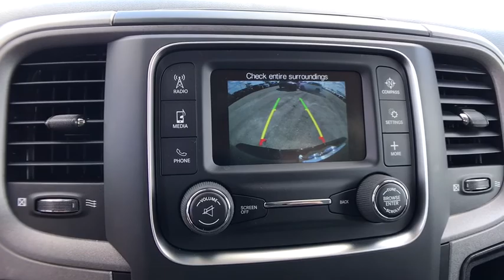2018 Ram 1500 Orlando, Deltona, Sanford, Oviedo, Winter Park, FL G202656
2018 Ram 1500

TRANSMISSION: 8-SPEED AUTOMATIC (8HP70),EXPRESS VALUE PACKAGE -inc: Remote Keyless Entry w/All-Secure Radio: Uconnect 3 w/5 Display 5.0 Touchscreen Display Overhead Console Rear View Day/Night Mirror GPS Antenna Input Temperature & Compass Gauge Integrated Voice Command w/Bluetooth Charge Only Remote USB Port SiriusXM Satellite Radio For More Info Call No Satellite Coverage w/AK/HI/PR/VI 1-Yr SIRIUSXM Radio Service Wheels: 20 x 9 Aluminum Chrome Clad Rear Floor Mats Front Floor Mats,QUICK ORDER PACKAGE 26J EXPRESS -inc: Engine: 5.7L V8 HEMI MDS VVT Transmission: 8-Speed Automatic (8HP70) Fog Lamps Ram 1500 Express Body Color Grille Body Color Rear Bumper w/Step Pads Rear Floor Mats Body Color Front Fascia Front Floor Mats GVWR: 6 900 lbs,BRILLIANT BLACK CRYSTAL PEARLCOAT,EXPRESS VALUE PACKAGE -inc: Remote Keyless Entry w/All-Secure Radio: Uconnect 3 w/5 Display 5.0 Touchscreen Display Overhead Console Rear View Day/Night Mirror GPS Antenna Input Temperature & Compass Gauge Integrated Voice Command w/Bluetooth Charge Only Remote USB Port SiriusXM Satellite Radio For More Info Call No Satellite Coverage w/AK/HI/PR/VI 1-Yr SIRIUSXM Radio Service Wheels: 20 x 9 Aluminum Chrome Clad Rear Floor Mats Front Floor Mats,ENGINE: 5.7L V8 HEMI MDS VVT -inc: Electronically Controlled Throttle Hemi Badge Next Generation Engine Controller Heavy Duty Engine Cooling Heavy Duty Transmission Oil Cooler Engine Oil Heat Exchanger,Rear Wheel Drive,Power Steering,ABS,4-Wheel Disc Brakes,Brake Assist,Aluminum Wheels,Tires - Front All-Season,Tires - Rear All-Season,Conventional Spare Tire,Power Mirror(s),Heated Mirrors,Intermittent Wipers,Variable Speed Intermittent Wipers,Privacy Glass,Power Door Locks,Automatic Headlights,AM/FM Stereo,MP3 Player,Auxiliary Audio Input,Adjustable Steering Wheel,Power Windows,Rear Bench Seat,Cruise Control,A/C,Vinyl Seats,Split Bench Seat,Auto-Dimming Rearview Mirror,Engine Immobilizer,Traction Control,Stability Control,Front Side Air Bag,Tire Pressure Monitor,Driver Air Bag,Passenger Air Bag,Passenger Air Bag Sensor,Front Head Air Bag,Rear Head Air Bag,Child Safety Locks,Back-Up Camera